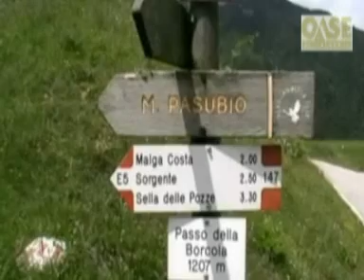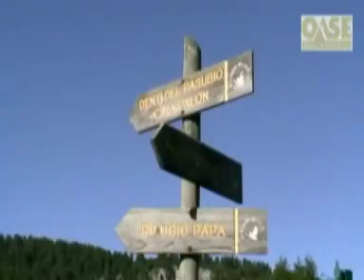Alpenüberquerung Teil 3 von Rovereto nach Verona - OASE AlpinCenter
Der gesamte Europäische Fernwanderweg E5 führt vom Bodensee bis in das geschichtsträchtige Verona zu Füßen der Lessinischen Alpen. Mit dieser Tour haben wir uns den südlichsten und unbekanntesten Teil ausgesucht und beginnen an einem der schönsten Wegabschnitte des E5. Sie genießen traumhafte Ausblicke vom bizarr zerklüfteten Kalkmassiv des Monte Pasubio mit seinen Hochflächen, Graten und Schluchten. Bei klarem Wetter kann man die Adria, den Gardasee und die Dolomiten
sehen. Heftig umkämpft im Ersten Weltkrieg trifft man hier immer wieder auf Zeugnisse vergangener Zeiten. Überall blüht es in den schönsten Farben. Das mediterrane Klima lässt diese Blumenvielfalt so üppig gedeihen. Durch die einsamen Kalktäler der Monti Lessini erreichen wir schließlich das mittelalterliche Verona an der Etsch. Als krönenden Abschluss besuchen wir eine Oper in der berühmten Arena von Verona.